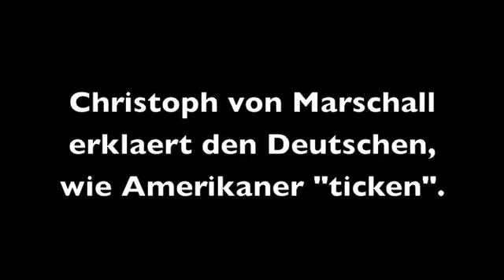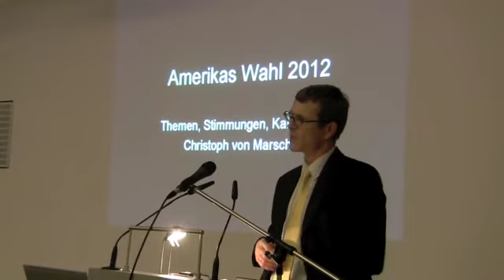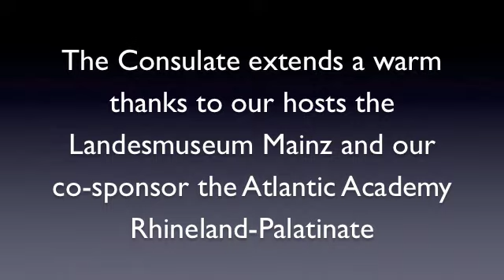Christoph von Marschall in Mainz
Invited by the U.S. Consulate General and the Atlantische Akademie Rheinland-Pfalz, Christoph von Marschall (White House Correspondent of the Berlin daily Der Tagesspiegel) spoke about American politics at the Landesmuseum in Mainz on January 12. Based on his latest book "Was ist mit den Amis los?" ("What Is Wrong With the Americans?"), he started out discussing the upcoming presidential elections and presenting the candidates competing for the Republican nomination to run against Barack Obama. Pointing to cultural, political and philisophical differences, he entertainingly described, why many Americans seem to hate everything about Obama, what Europeans like about him.